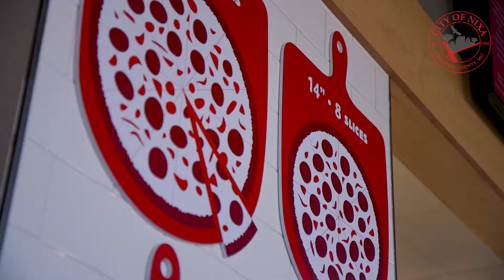Marcos Pizza business testimonial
What's it like to open a new restaurant in Nixa? Well Marcus Johnson, owner of the Marco's Pizza franchise newly located in Nixa, explains a little why he chose to locate in Nixa and how the experience has been from working with our building inspectors, to recruitment and hiring, through their grand opening and seeing how our community supports new local businesses.